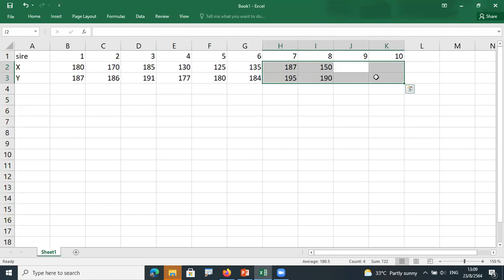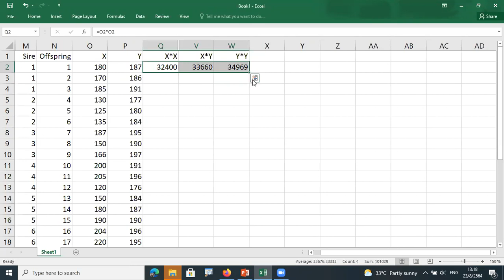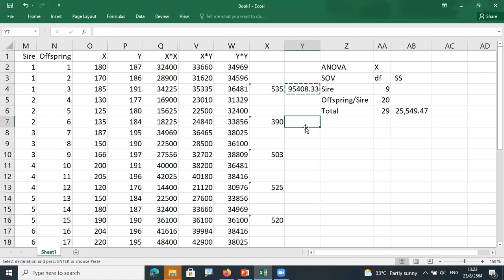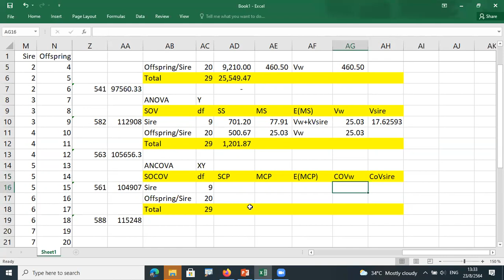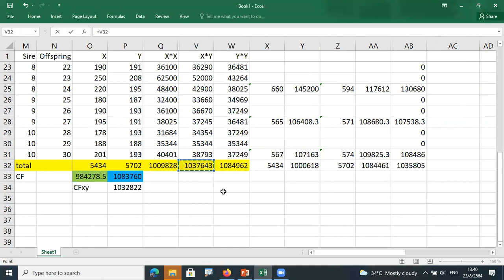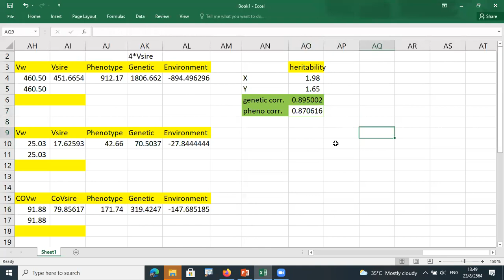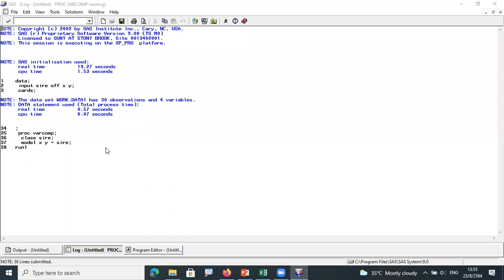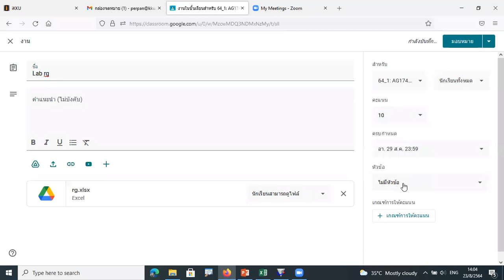Lab AG174452 1/64 Genetic Correlation sec.1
ง่ายๆ สไตล์อาจารย์พี
อาจารย์สอนสถิติออนไลน์ด้วยวีดีโอ